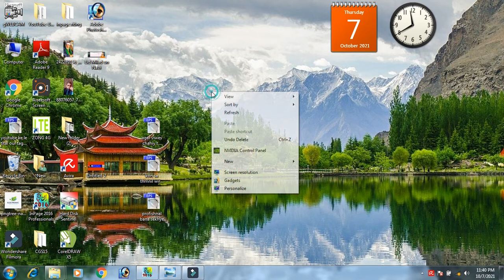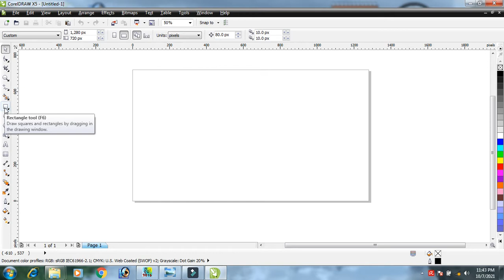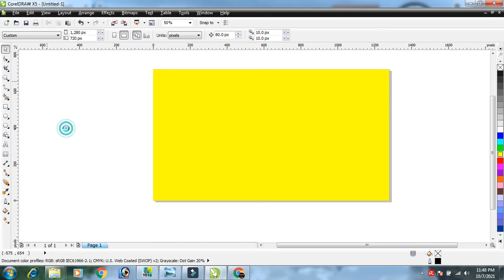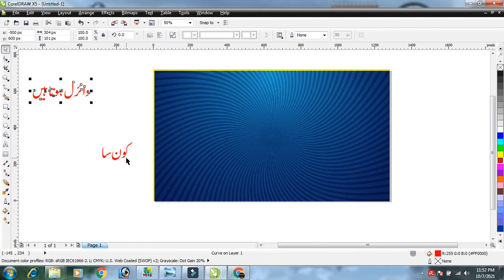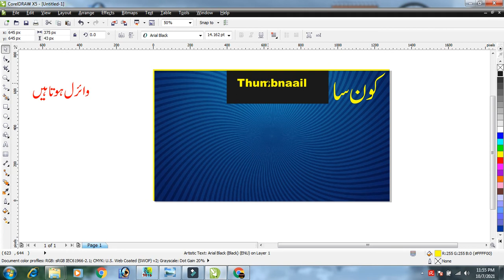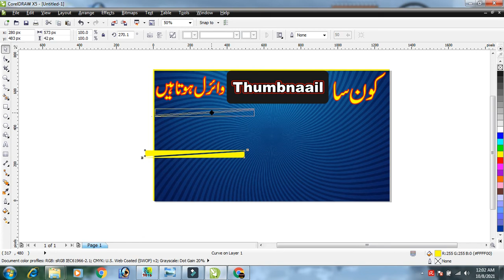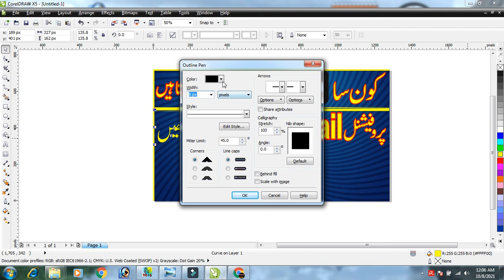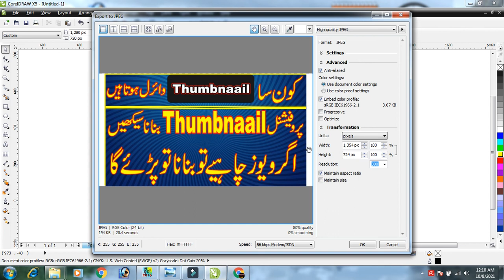How To Make Professional Thumbnails For YouTube Best Urdu Thmubnail YouTube Thumbnail Kaise Banaye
hello friends how are you today i well show you in this video How To Make Professional Thumbnails For YouTube Videos|2021|Make Best Urdu Thmubnail best design and eazy creat to coralDraw complete information in this video Best Ways To Make a Professional Youtube Custom thumbnail